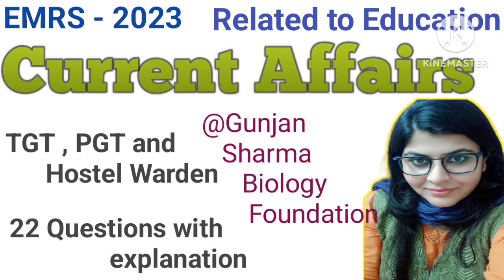Education/Current affairs/EMRS2023/Gk/TGT/PGT/HostelWarden/Current Gk/Education Related Current//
hello friends 🌞

happy

today we discuss 22questions related with educational currentaffairs which is very important for

gunjan_sharma_biology_foundation for more updates regularly.

Video link .